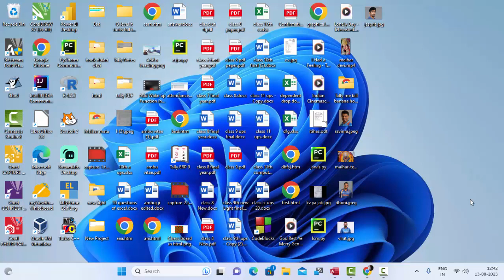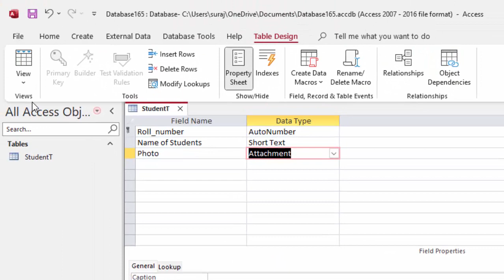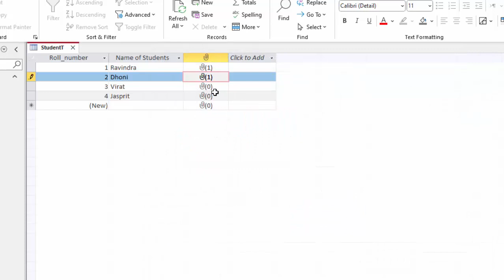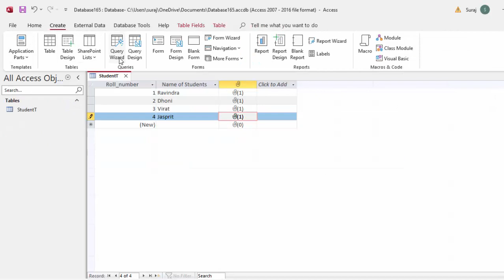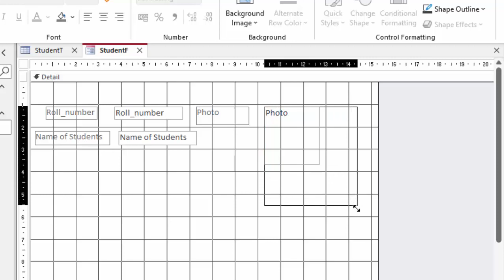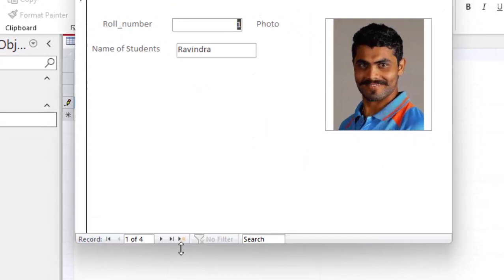Microsoft access me data entry form banana create data entry form in msAccess@COMPUTEREXCELSOLUTION